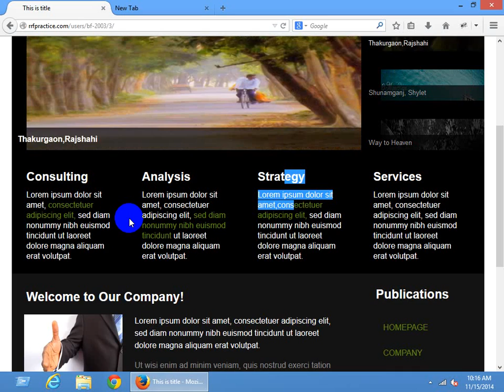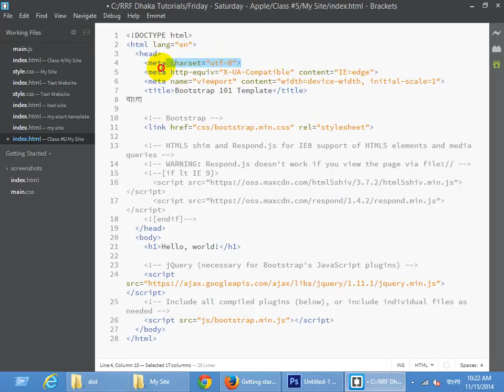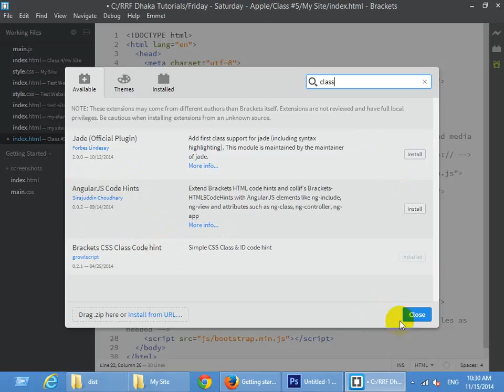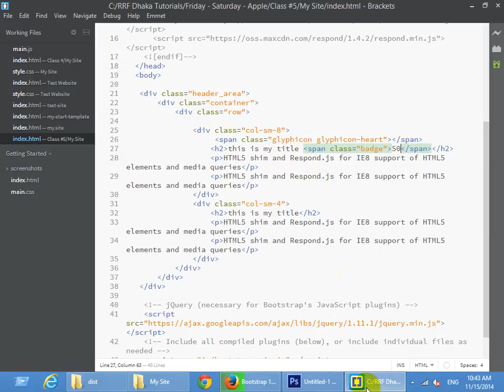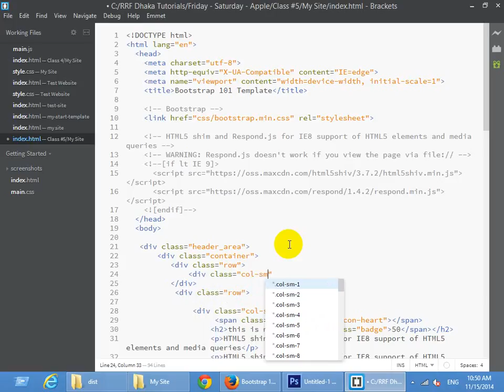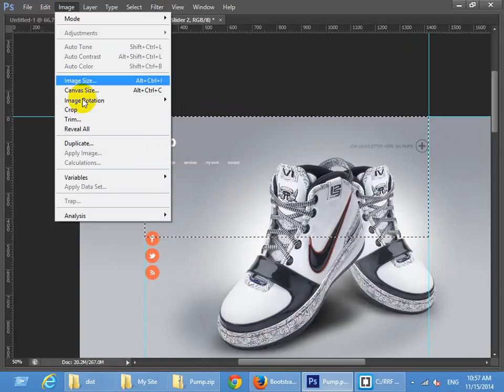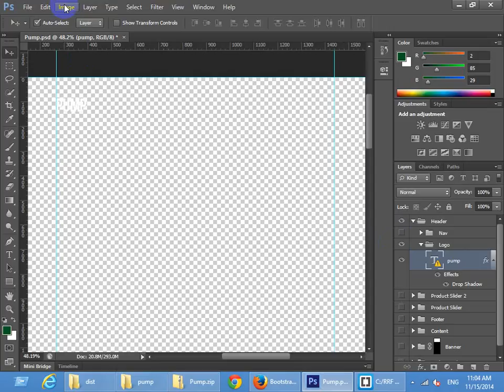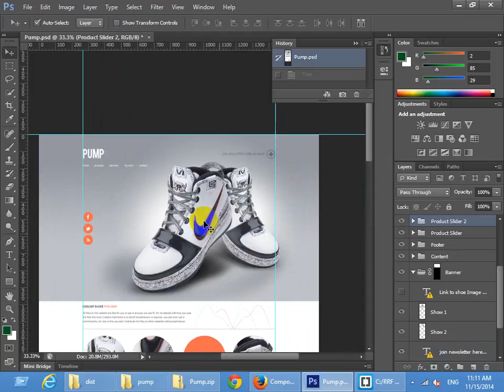HTML CSS Part -5